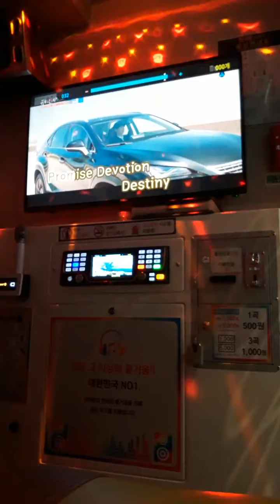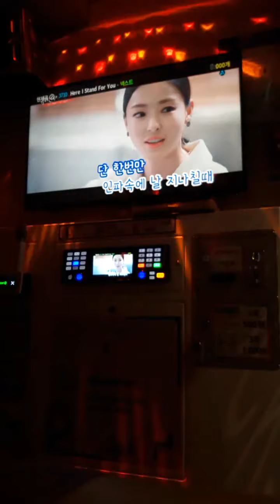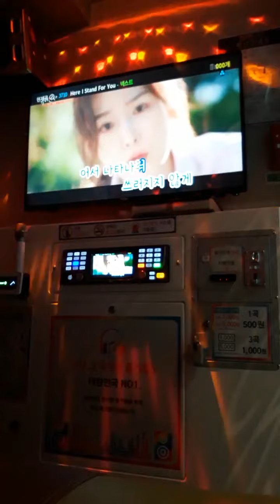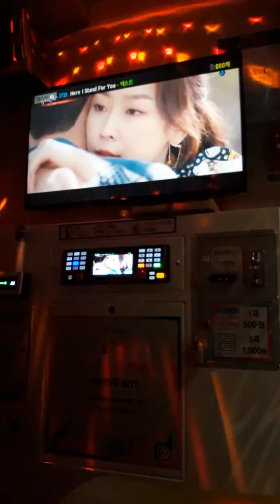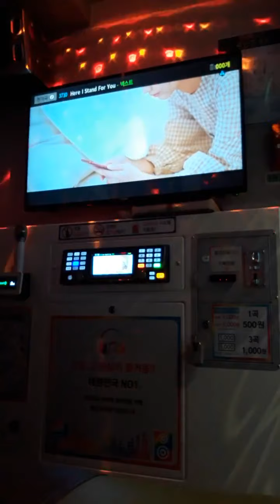(스타락)넥스트-here i stand for you